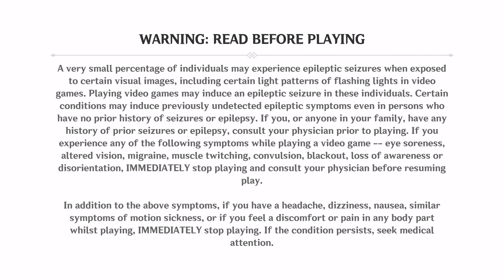Genshin Impact PS5 Gameplay 4k/60FPS (PS4 Backward Compatible)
Playing the popular free-to-play action role-playing game Genshin Impact on PlayStation 5 via the Backwards Compatibility feature. This is the PlayStation 4 version of the game with various enhancements added.